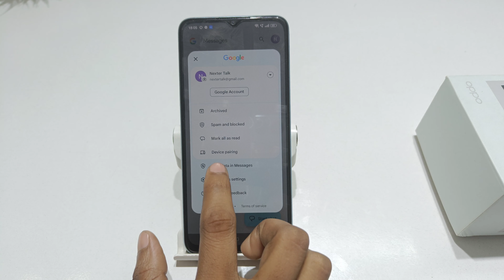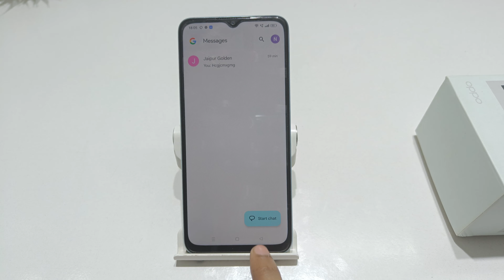how to enable mark as read in oppo a38 | oppo a18 me message swipe action kaise change kare